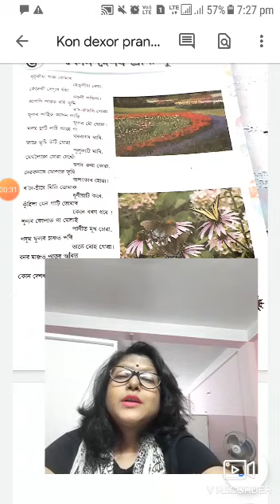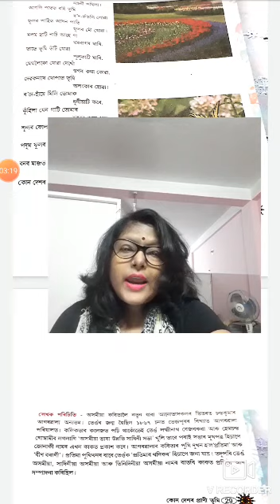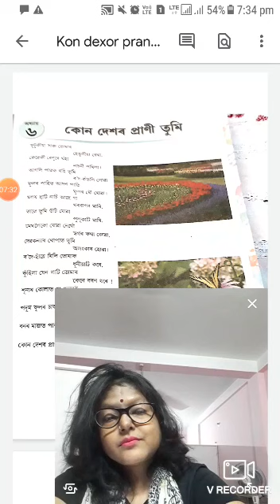TITLE: KON DEXOR PRANI TUMI SUBJECT:ASSAMESE CLASS: 8 A+ C DATE: 16/6/2020